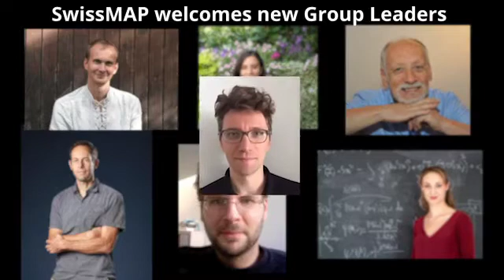New Professors: Alexander Zhiboedov (CERN)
We would like to welcome  Alexander Zhiboedov (CERN) as SwissMAP member. He  joined our Field Theory research project.

Alexander is interested in understanding the space of quantum field theories (QFTs), especially the strongly coupled models. He applies and develops nonperturbative methods of the conformal and S-matrix bootstrap which rely on general principles, such as symmetry and quantum mechanics.